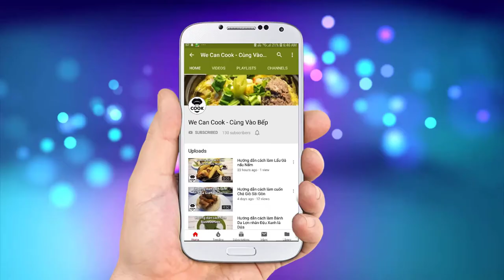CÁCH LÀM CUA RANG ME ĐƠN GIẢN TẠI NHÀ (Tamarind Roasted Crab)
Mình đã hướng dẫn mọi người khá nhiều món ăn về thủy hải sản. Tuy vậy có một món ăn mà mình rất mê và sắp giới thiệu các bạn bữa nay. Đó là món Cua Rang với Sốt Me trứ danh đã làm say mê biết bao tín đồ ghiền hải sản. Vị me chua hòa cùng vị thơm của Cua mở mai cua ra là vị béo bùi của gạch ăn với vài lát bánh mì thì số dách luôn. Nghe thôi đã thấy phát thèm rồi cả nhà ơi. Vậy còn chờ gì mà không vào bếp liền nè!

@ Các bước thực hiện:
Bước 1: Nấu sốt me: cho me vắt (me thái), hành tây, sả, gừng, hành tím, ớt, đường, nước mắm, nước dừa vào nấu 20 phút cho sệt lại
Bước 2: Lược xác me, cho xí muội vào nấu thêm cho sánh lại nữa là xong.
Bước 3: Cua ướp với chút tỏi, nước chanh, hạt nêm và nước mắm.
- Sau đó cho cua vào chiên ở 230 độ trong 1 phút, giảm lửa chiên thêm 2 phút thì vớt ra.
Bước 4: Xào cua: cho xốt me đã nấu vào chảo, cho cua vào rim lửa nhỏ cho xốt rút vào cua là xong.

2. Me vắt/ cốt me: 100gr
3. Hành tây: 100gr
4. Sả: 40gr
5. Gừng: 30gr
6. Hành tím: 30gr
7. Ớt: 5gr
10. Nước mắm: 50ml
11. Xí muội: 2 trái

Ăn kèm với bánh mì